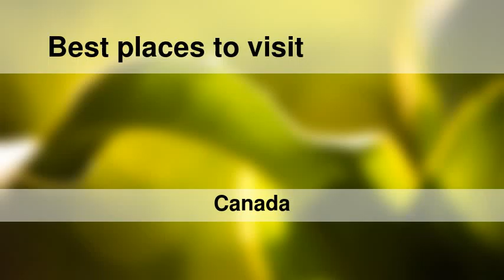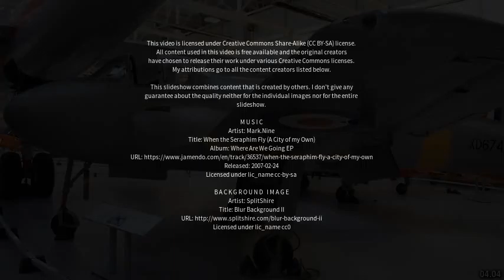Best places to visit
Best places to visit - Provost (Canada) Best places to visit - Slideshows from all over the world - City trips, nature pictures, etc.